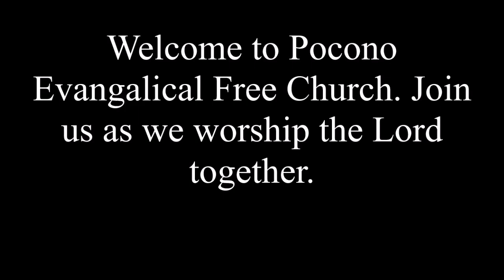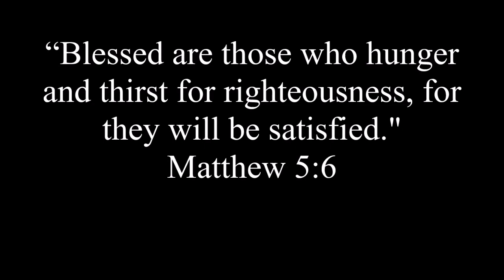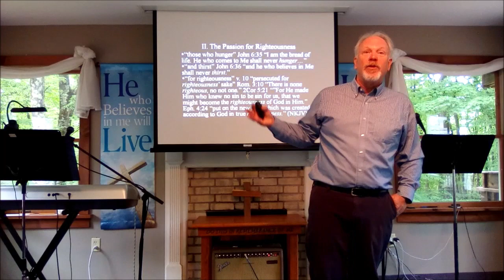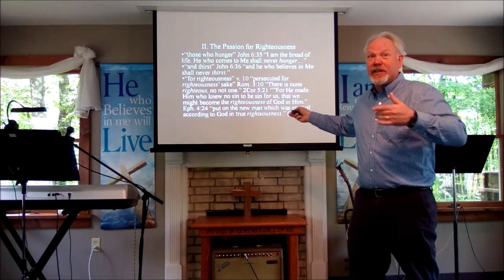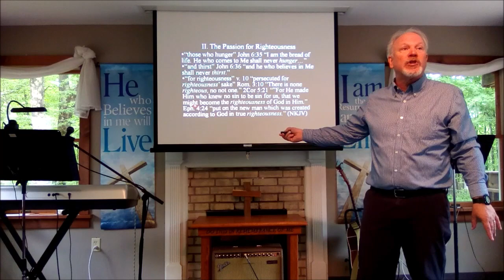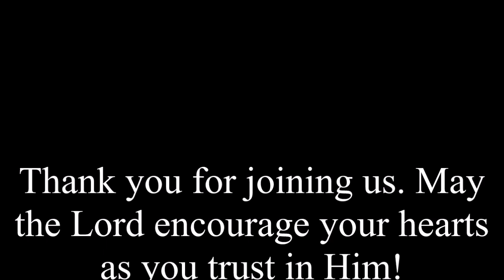"Those Who Hunger" | Matthew 5:6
Matthew 5:6
Dr. James Meyer
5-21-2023